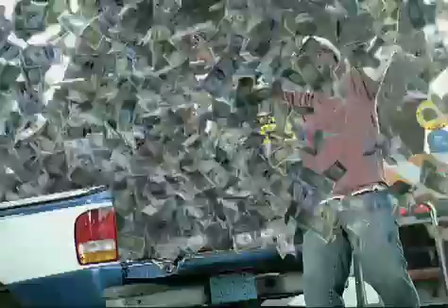Fast Auto & Pay Day Loans